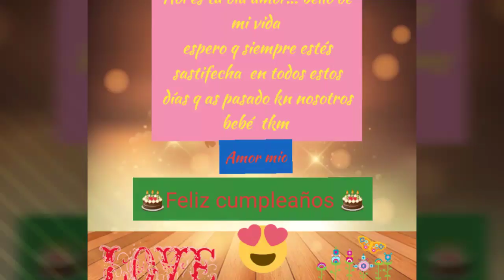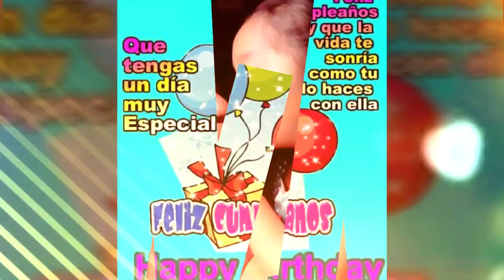Happy birthday ÁNGELES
😗Cumple😚